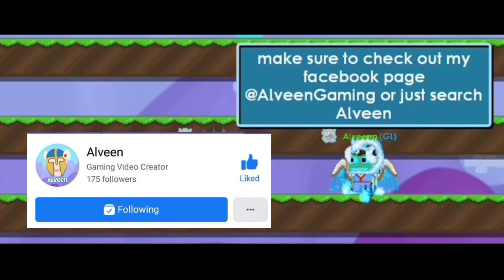Growtopia: Making Eldritch Crossbow & Getting Buffalo Leash + Giveaway Entry!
Hello guys! Sorry for not uploading this couple weeks. I just became busy and lot of work to do and also im preparing for upcoming Harvest Festival! Are you guys already prepared?

Check out this videos to submit your entries to win Golem's Gift and Pegasus wings!

Im gonna start the giveaway as soon as we reach 450 subscribers!

Thanks to Rwna for giving me ideas for this video!

Thanks to Eezie for making my face logo art you can check her page here!